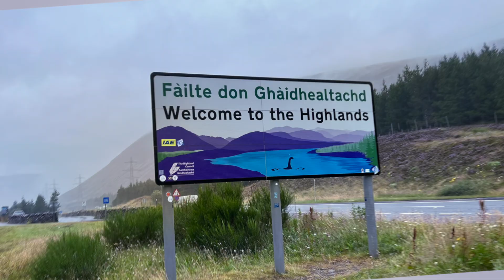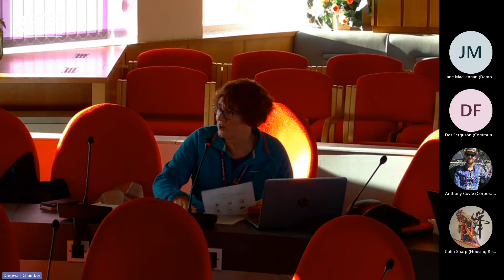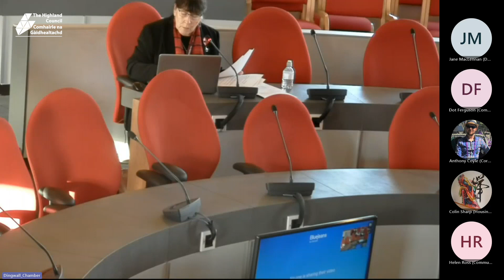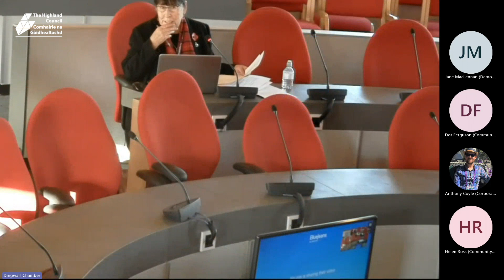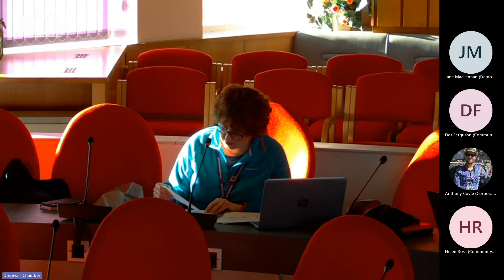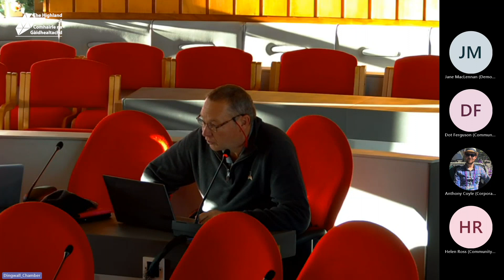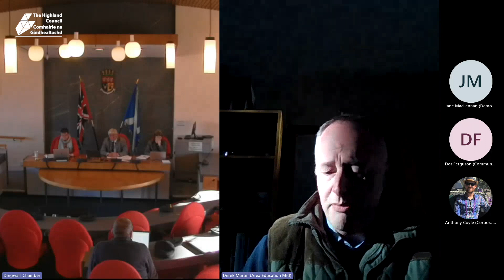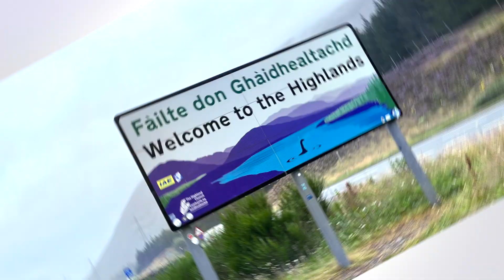Dingwall and Seaforth Committee - 6 November 2023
Meeting of the Dingwall and Seaforth Area Committee held on Monday 6 November 2023.

The agenda and papers for this meeting are available or scan the QR code.